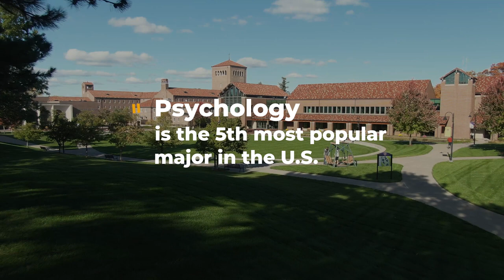Psychology at University of Northwestern – St. Paul